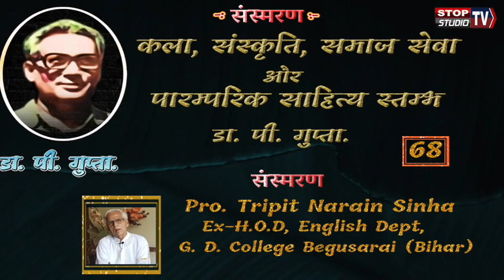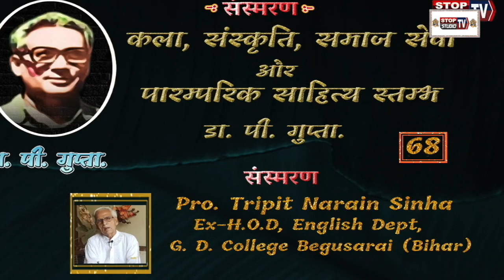Dr.P.Gupta [68] Pro.Tripit Narain Sinha II Ex-H.O.D, English Dept,G.D. College Begusarai-(Bihar)